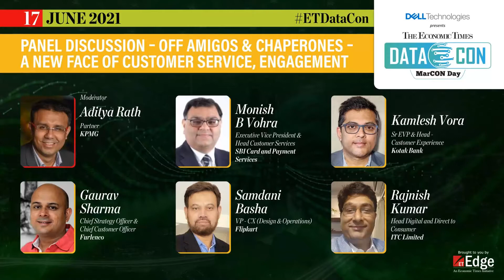ETDataCon | Discussion – Off amigos & chaperones – A new face of customer service, engagement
Discussion – Off amigos & chaperones – A new face of customer service, engagement

Speakers:
Monish B Vohra , Executive Vice President & Head Customer Services, SBI Card and Payment Services
Kamlesh Vora, Sr EVP & Head- Customer Experience, Kotak Bank
Gaurav Sharma, Chief Strategy Officer & Chief Customer Officer, Furlenco
Samdani Basha, VP – CX (Design & Operations), Flipkart
Rajnish Kumar, Head Digital and Direct to Consumer, ITC Limited

Moderator: Aditya Rath, Partner, KPMG